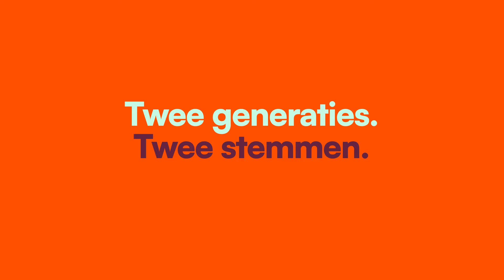Hoe ga jij de eerste keer stemmen? Twee generaties. Twee stemmen.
Meer dan 60% van de jongeren beslist pas in de laatste week op welke partij ze gaan stemmen. Ze vinden politiek niet interessant meer of te complex of ze geloven niet dat er iets kan veranderen. Wij brachten twee generaties samen om te praten over belangrijke thema's in hun leven. Een gesprek tussen Vlamingen die voor de eerste keer gaat stemmen en Vlamingen die een van de laatste keren gaat stemmen. Wat verbindt hen? Hoe kijken ze naar thema's als migratie, klimaat, justitie en politiek in het algemeen?